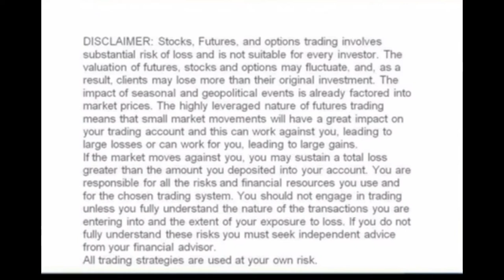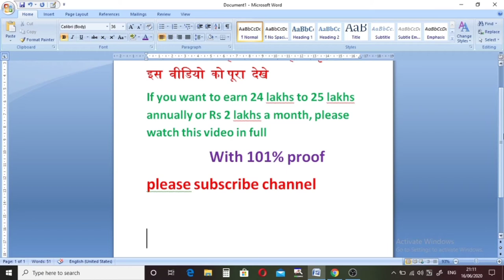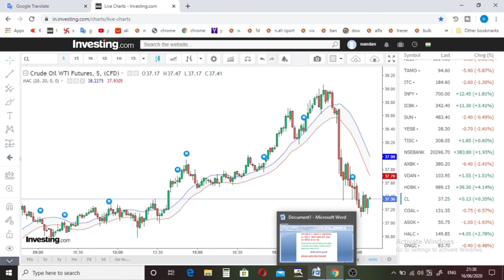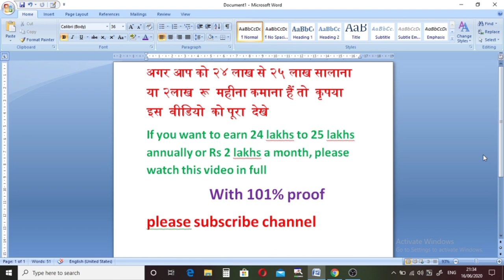How To Earn From Stock Market Daily।दो लाख रु महीना शेयर बाजार से ग्यारंटी से कमाये।BETA DAY TRADING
Hi
about this video- How To Earn From Stock Market Daily।दो लाख रु महीना शेयर बाजार से ग्यारंटी से कमाये।BETA DAY TRADING
In this video, we have been told that how you can easily get two lakhs of months without any stress in the month, friends of the stock market, if you want to, then you should earn first, then you will believe that the stock market You can earn from it and trust you will earn from it and you can earn by joining my WhatsApp Live Market, I will keep telling you when you can buy and when you can sell the stock so that you can make profit. Will be easy